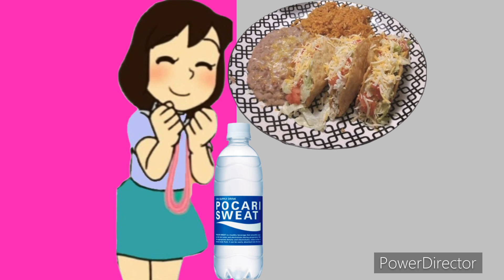For Nakamura (Shizuka’s besties)